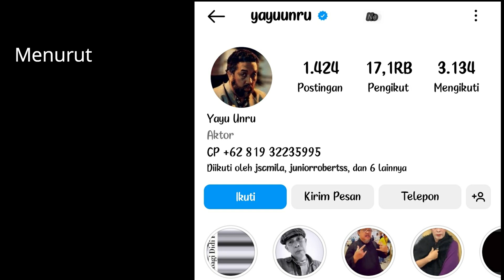Artis Senior Yayu Unru Berpulang | Selamat Jalan Yayu Unru